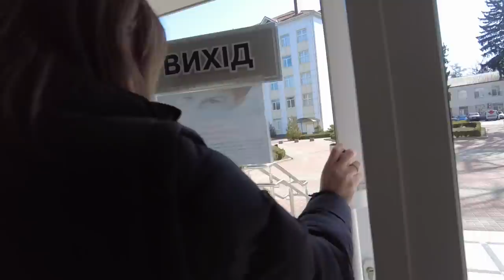В РОДДОМЕ КТО У НАС БУДЕТ МАЛЬЧИК ИЛИ ДЕВОЧКА? ВЛОГ